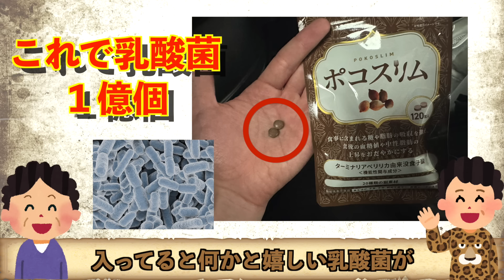【大食い】一瞬でおかわりが運ばれてくるわんこステーキ食べ放題で店内新記録にガチで挑んだ結果【高カロリー】【しのけん】【モッパン】대식 BigEater Challenge Menu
初回お試し980円でしのけんオリジナルお箸をプレゼント🥢🍚
※お箸については数量限定のため、無くなり次第販売を終了させていただきます。

🍚しのけんはらぺこキッチンハウス予約はこちら🏠
キラキラ映えイケおじ目指して頑張ります。

【しのけん公式切り抜き】
有志の方が切り抜き動画をUPして下さっているようです（了承済み）

大阪府泉大津市宮町2-41
らぁめんまるなか2階
「しのけん大食い」宛

※動画の要望やコメントなどは各種SNSのDMよりお願いします。

チャレンジメニュー チャレンジメニュー
大食いチャレンジ 大食いチャレンジ